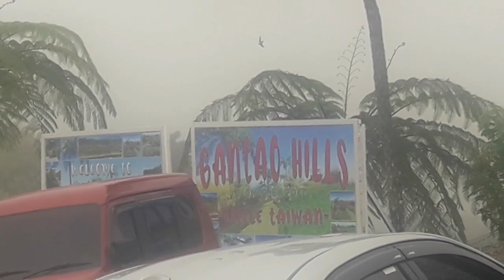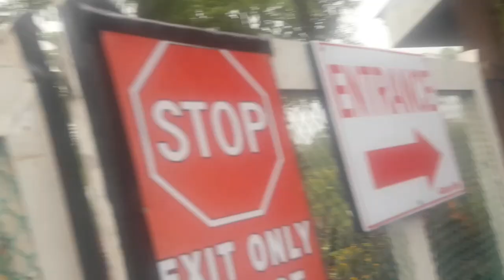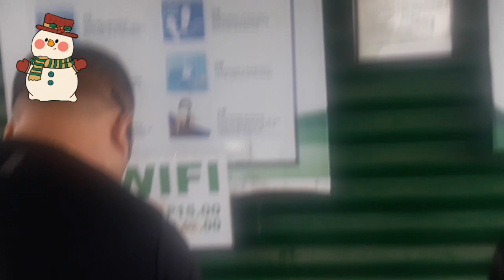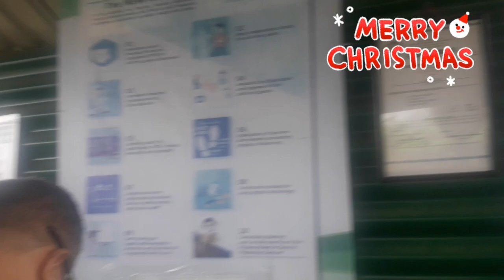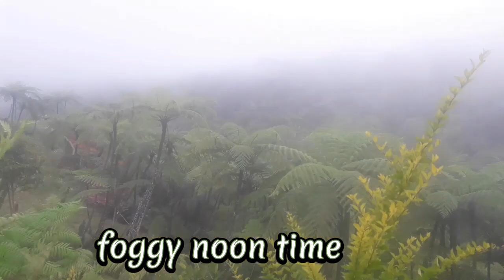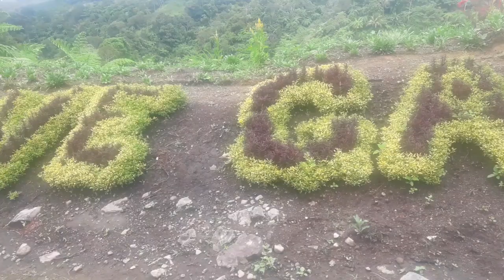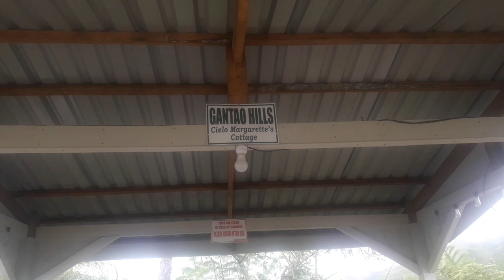Visited in Gantao Hills, Sergio Osmeña,Zamboanga Del Norte garden #2022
This video happened last October 2022 during the first College Reunion Batch '1996 of our mom @lorielabs,we enjoyed and having much fun with them especially first time for us to visit the place where located in somewhere part of Zamboanga Del Norte,Hope you all enjoy watching.Thank you for your love and continuos support for our channel.Don't forget to click like subscribe and notification bell for our next uploads...We love You All 💞...Godbless🙏🏻